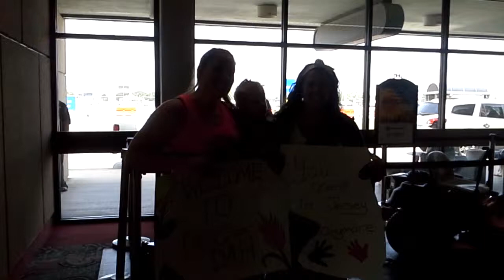070514-071214 Erica's Visit